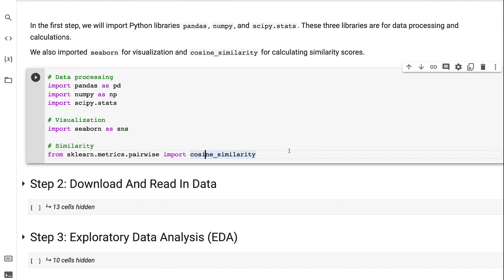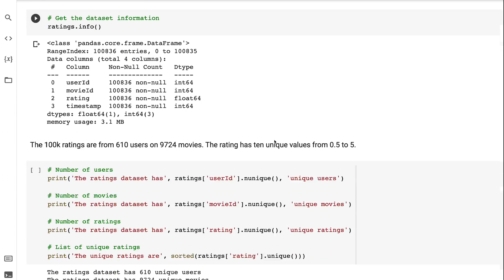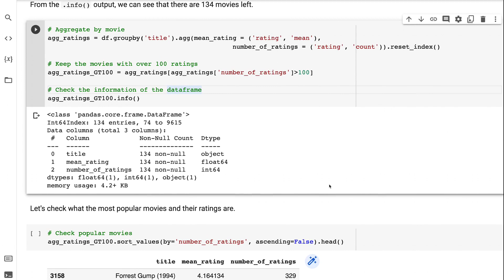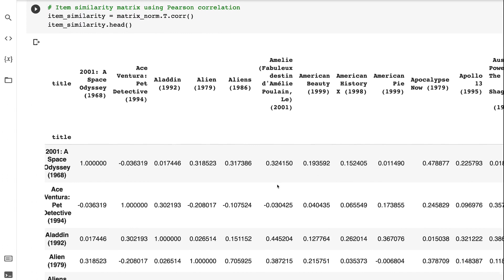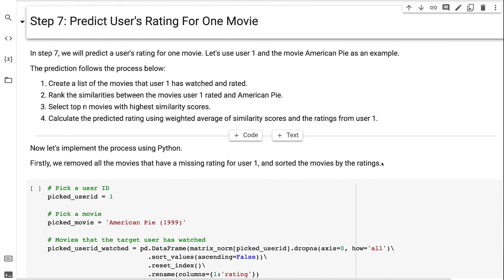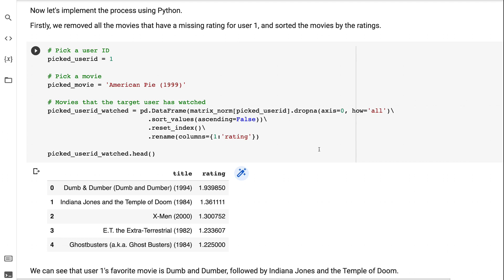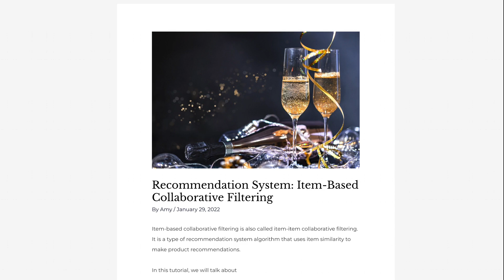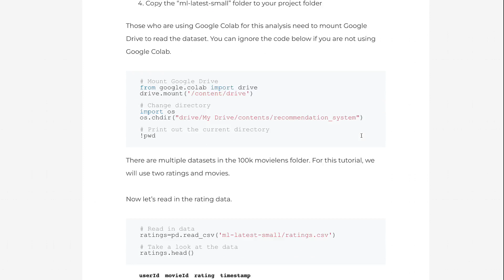Item-Based Collaborative Filtering In Python | Machine Learning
Item-based collaborative filtering is also called item-item collaborative filtering. It is a type of recommendation system algorithm that uses item similarity to make product recommendations.

In this tutorial, we will talk about

 👉 What is item-based (item-item) collaborative filtering?
 👉 How to create a user-product matrix?
 👉 How to identify similar items?
 👉 How to rank items for the recommendation?

⏰ Timecodes ⏰
0:00 - Intro
0:30 - Step 0: Item-Based Collaborative Filtering Recommendation Algorithm
1:45 - Step 1: Import Python Libraries
2:03 - Step 2: Download And Read In Data
3:32 - Step 3: Exploratory Data Analysis (EDA)
4:52 - Step 4: Create User-Movie Matrix
5:10 - Step 5: Data Normalization
5:39 - Step 6: Calculate Similarity Score
6:17 - Step 7: Predict User’s Rating For One Movie
7:31 - Step 8: Movie Recommendation
8:23 - Summary

✅ Join Medium Membership: If you are not a Medium member and would like to support me as a writer (😄 Buy me a cup of coffee ☕), join Medium membership through this